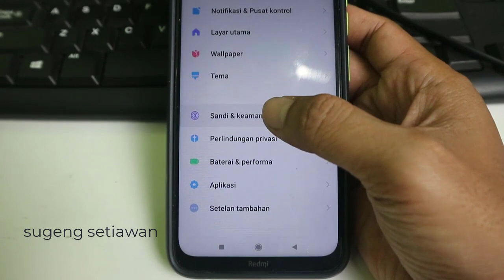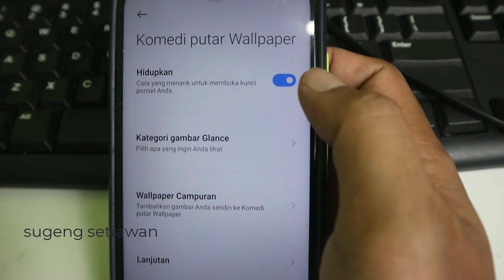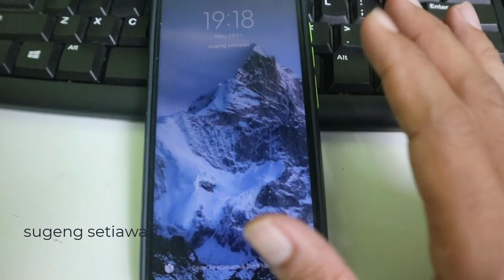cara menghilangkan iklan di layar kunci di hp xiaomi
cara menghilangkan iklan di layar kunci xiaomi, yang tiba tiba muncul di depan layar kunci atau lock screen hp xiaomi kita.

cara mematikan iklan di hp xiaomi dengan mudah.